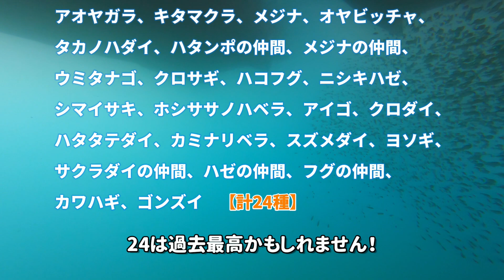三浦・花暮岸壁の水中動画 釣り人必見！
撮影時の情報
・撮影場所：神奈川県三浦市　花暮岸壁
・撮影時期：2023年2月
・潮：大潮

参考文献
・「小学館の図鑑Z　日本魚類館」小学館